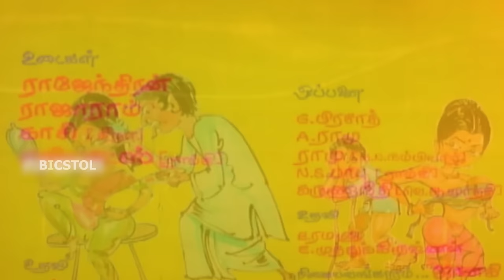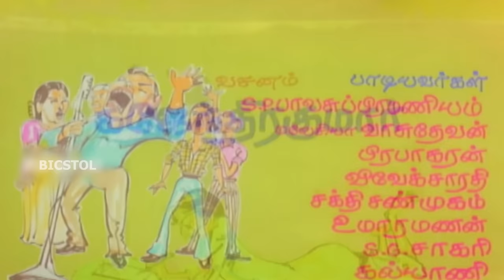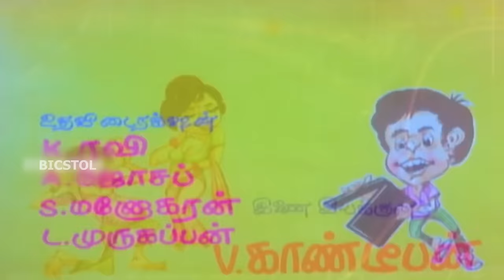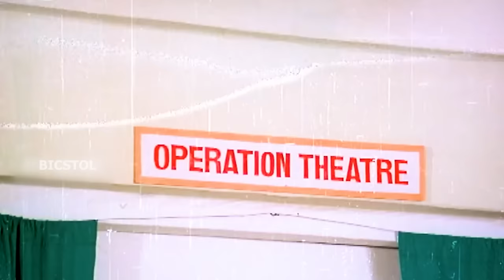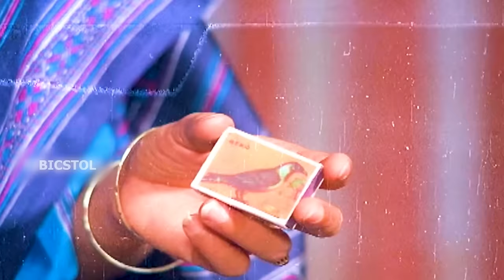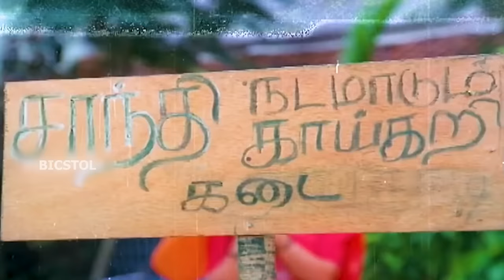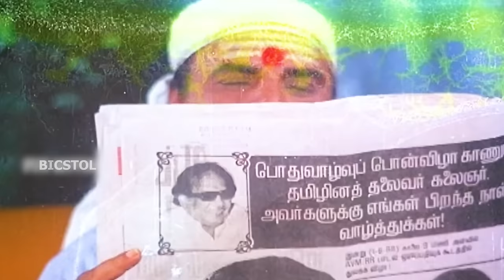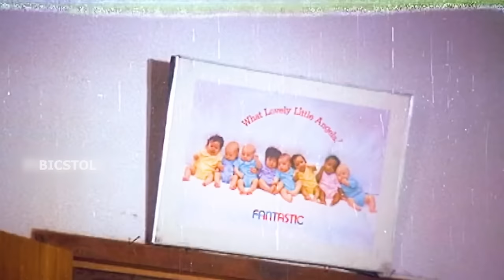Manaivi Oru Mandhiri | 1988 | Ramki, Seetha | Tamil Super Hit Full Movie | Bicstol.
Produced by          :  K. M. Subbaiah
                                   J. Durai
                                   R. Balasubramaniyan
Staring                    :  Ramki
                                    Seetha
                                    S. Ve. Sekar
                                    Maduri
                                    S. S. Chandran
                                    Senthil
Production
Company                :  Shenbagam Movies